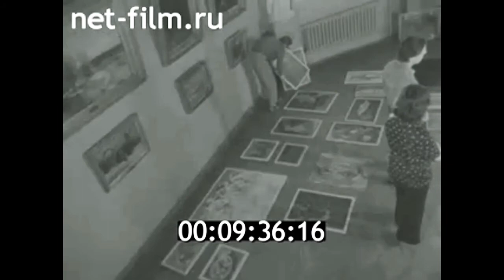1977г. Саратов. художественный музей имени Радищева. Солянов В.А.